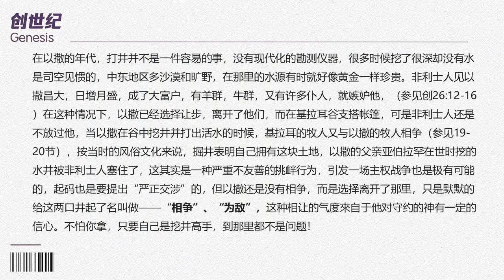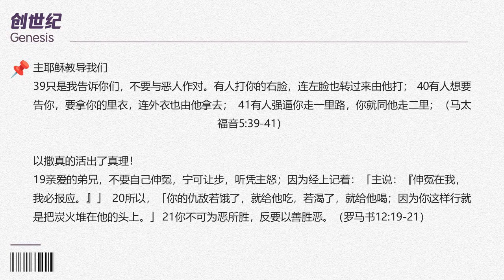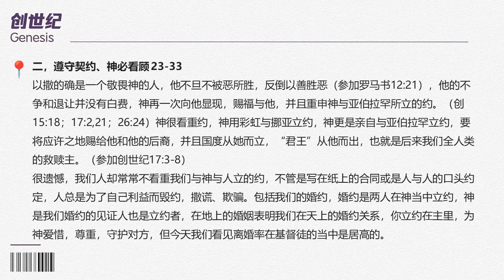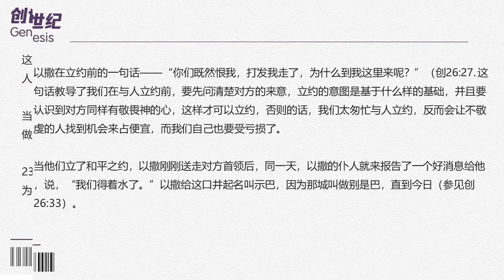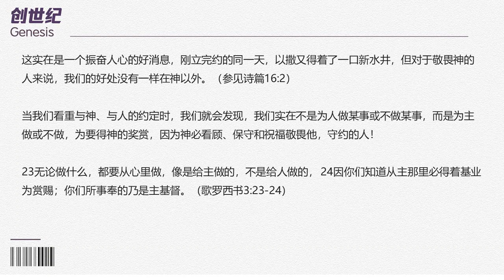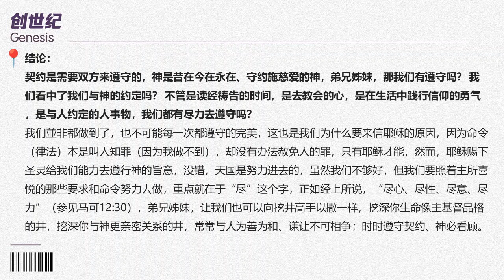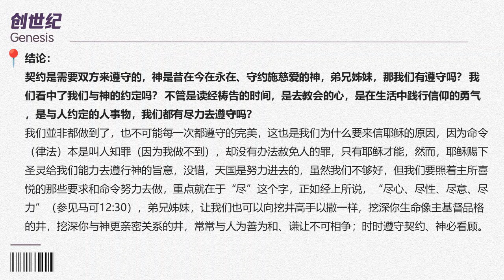创世记 26 || 挖井谦让的以撒